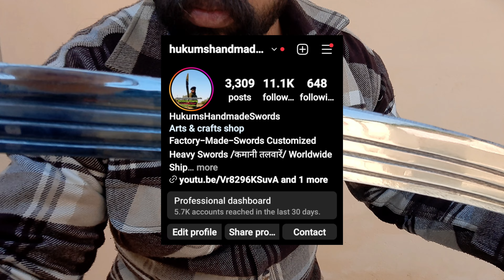कभी पुरानी नही होगी आपकी तलवार 🔥How to Shine Sword For Lifetime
जब तक जड़ों से जुड़े रहेंगे आप जिंदा रहेंगे।
hukumshandmadeswords हिंद में sword culture फैला रहे हैं ताकि आने वाली पीढ़ी अपने इतिहास से जुड़ी रह सकें।